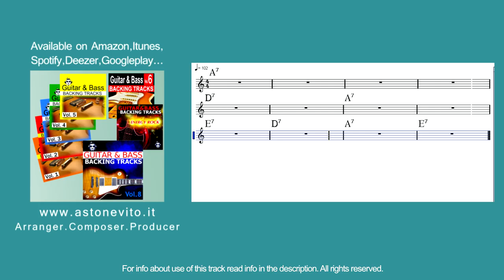Blues Robben Ford Backing Track #2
Hi guys! We start again! Here a new Backing Track of this week! Enjoy it!

Comment it, share it and play it!

IMPORTANT!
BUT it's not permitted to make songs with lyrics and it's not permitted commercial use,
for more info write an email).